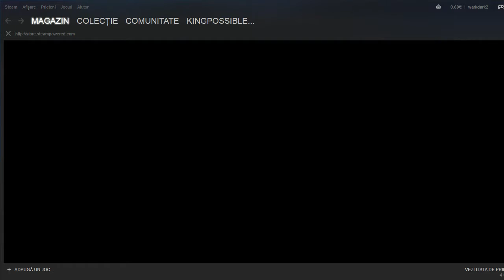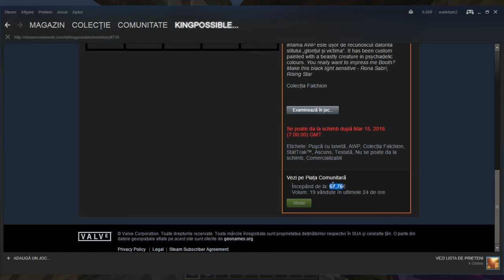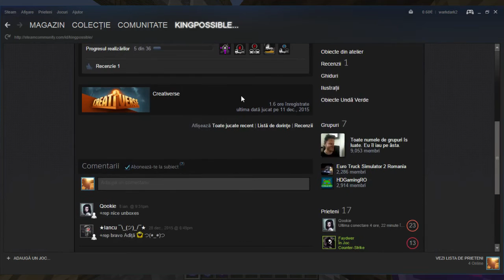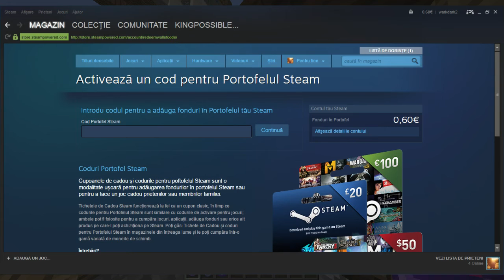Minecraft | Skywars |"100 de ABONATI!!!"| #25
♛ Salut. Un nou episod de pe canalul regelui a sosit. Vizioare placuta!

♛ Nu uita sa iti lasi aprecierea printr-un LIKE !
♛ Nu uita sa te abonezi pentru a sta la curent cu tot ce postez.
♛ Nu uita sa dai un share. Ma ajuta foarte mult.

♛Cand postez?♛
Luni-Duminica ora 18:00 (ora 6 seara)(Cel putin o sa incerc sa postez)

Foloseste codul UNIC ♛72CCE3HQ♛ pentru o reducere de 1%. SIMPLU.